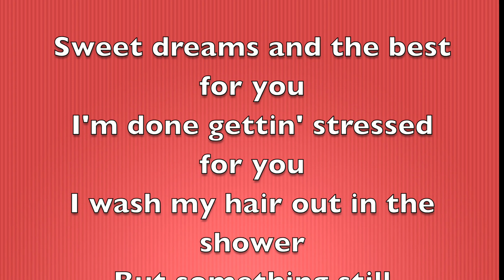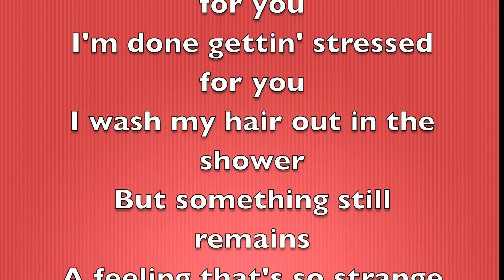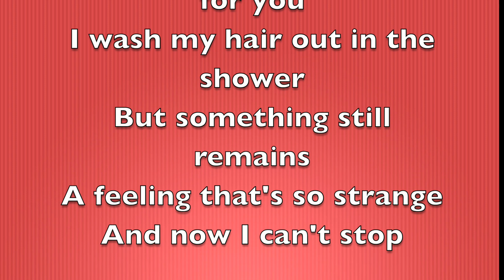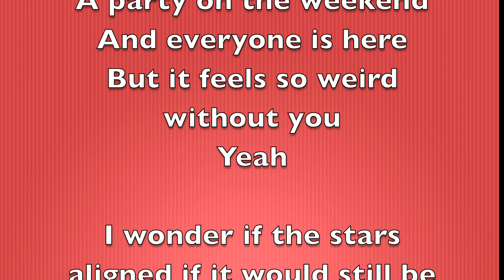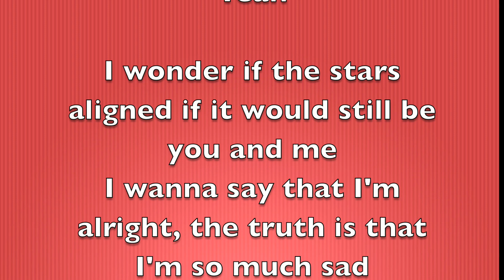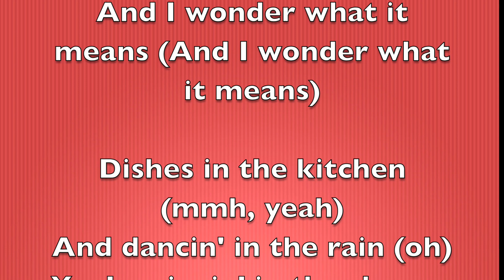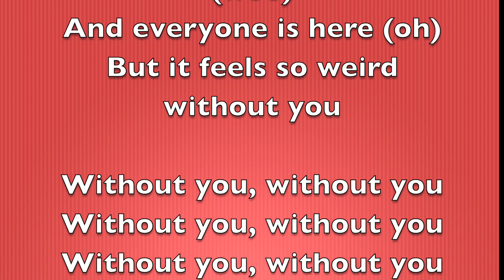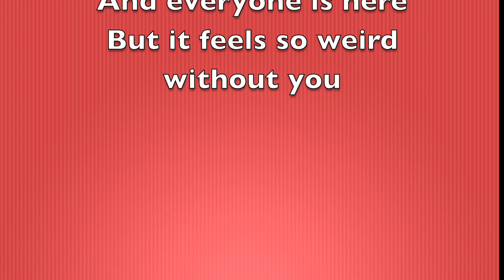Lauv - Dishes [Full Song Lyrics]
"Dishes"

Sweet dreams and the best for you
I'm done gettin' stressed for you
I wash my hair out in the shower
But something still remains
A feeling that's so strange
And now I can't stop

Dishes in the kitchen
And dancin' in the rain
You're singin' in the shower
Your hair stuck in the drain
A party on the weekend
And everyone is here
But it feels so weird without you

Yeah

I wonder if the stars aligned if it would still be you and me
I wanna say that I'm alright, the truth is that I'm so much sad
I crashed the car the other night inside the strangest dream I had
And I wonder what it means (And I wonder what it means)

Dishes in the kitchen (mmh, yeah)
And dancin' in the rain (oh)
You're singin' in the shower (mmh, yeah)
Your hair stuck in the drain (oh-oh)
A party on the weekend (woo)
And everyone is here (oh)

Without you, oh-oh-oh